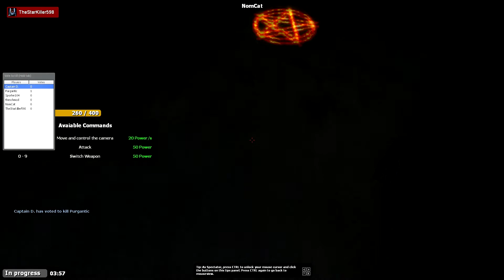RATS NEST RIGGED ELECTIONS! - (GMOD: TTT 117)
Playing on this classic Halo 3 map, we have some votes which don't go in the traitors favour. Enjoy.